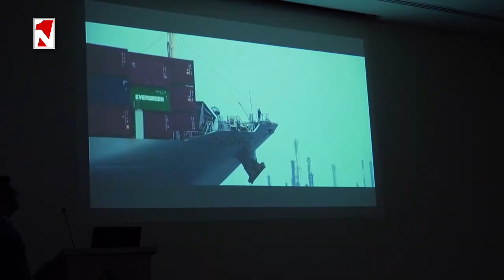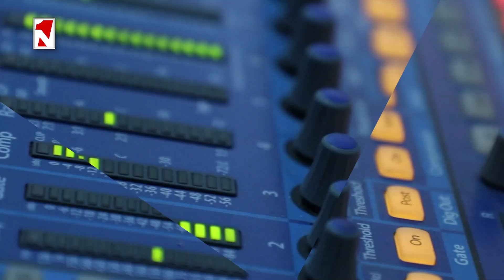Ռուսաստանը կին չէ, որ դավաճանես․ Հայկական շահերի հրամայականը